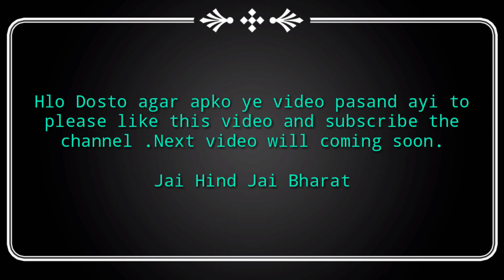NEVVY VIRK : RANG GULABI song|GTA SA ANDROID |CREATION MASTER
Hlo Dosto

Aaj me apke liye ye cars laya hu jo rang GULABI song me feature kar rhi h

Feature
Headlight and taillight working
Hd reflection

1) Replace the DFF to gta3.img.
2) Import texture in txd archive to gta3.txt.
3) done
Mercedes Benz created to modding guruji

Original credit

Singer /lyrics /composer NEVVY VIRK